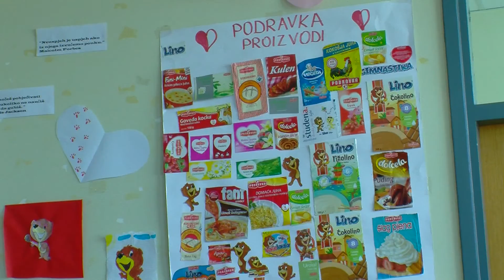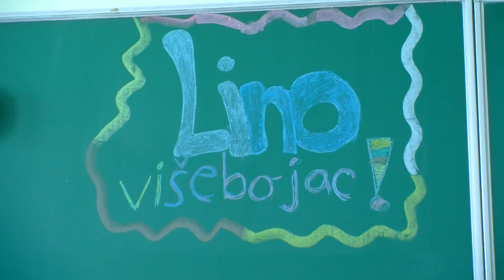Lino Višebojac u O.Š. Sunja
Sportska bajka s Valentinom i Marijom